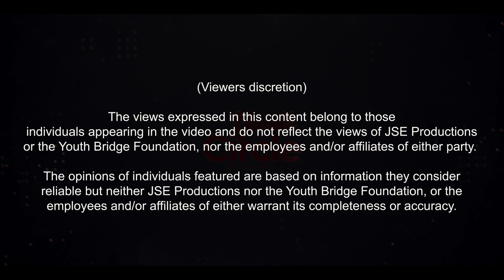FAKE NEWS & ELECTIONS EP 03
This episode of the Youth Circle focuses on fake news and it’s implications on election. The episode was supported by the Embassy of Czech Republic in Ghana